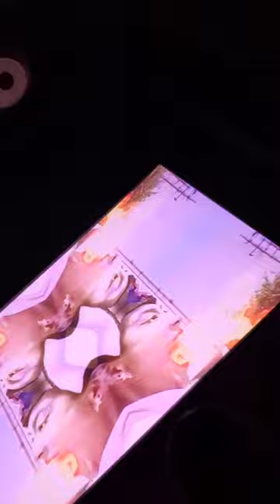TOBACCO - Live @ Lincoln Hall 1-1-23 (rough shirt pocket footage)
It has been a dream of mine to see this lad in person, and he did not disappoint. Love ya Tom and Maux! BMSR forever. This was recorded with my phone in a nerd-pocket, and I was sorta prioritizing partying over having professional quality, but I have pretty much all of the concert save for a couple brief jump cuts due to me hitting the camera flip button or pause video button by mistake, luckily I noticed pretty quickly. Evidently I was too excited not to dance around and yell, so yall will have to dance with me.
Though I do wish he had some ripe and majestic or spicy unreleased tracks like his sets from the 2010s, this was still quite the wicked set. Carsayo and Lynyn opened for him, and they were both pretty wicked too. Enjoy :)

SETLIST:
Rat Bike 0:28
Lick The Witch 2:22
Babysitter 5:08
Headless To Headless 7:23
Lipstick Destroyer 10:18
Lamborghini Meltdown 12:07
Centaur Skin 14:45
The Black Album 18:44
Bitch Ass Moon 21:33
Giff Breed 24:31
Streaker 27:31
Stabbed by a Knight 30:23
Sweatmother 32:52
Gods in Heat 35:04
Intimacy Cordinator 37:51
Creepy Phone Calls 41:02
Side 8 (Big Gums Version) 45:12
Stretch Your Face 48:28
Stridex Dealer 51:13
Hungry Eyes 53:50
(pre-encore vocoder noises:) ): 58:33
Human Om 58:59
Spiritualities 1:02:04